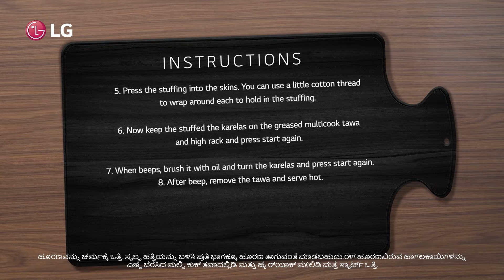(Kannada Version) LG Microwave Oven | Goodness Of Stuffed Karela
Can’t compromise on your health for the tastebuds? Prepare healthy food in the most lip-smacking way possible with the LG HealthyHeartAutoCook recipes which not only brings you the benefits of health but satisfies your taste buds as well. Fall in love with the flavors of StuffedKarela and become a go-to chef among your peers only with LGMicrowaveOven.